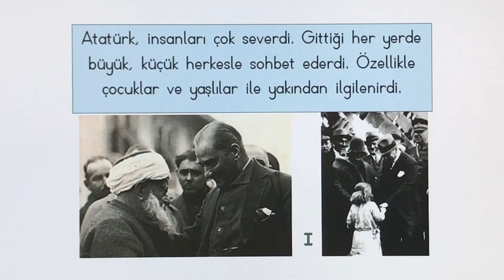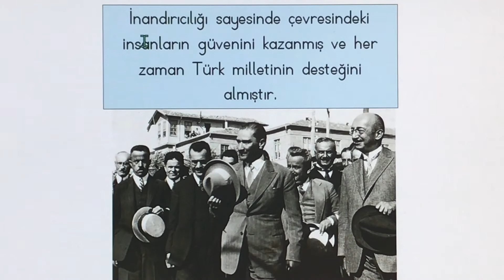3.SINIF HAYAT BİLGİSİ. BÜYÜK LİDER ATATÜRK - ATATÜRK'ÜN KİŞİSEL ÖZELLİKLERİ.